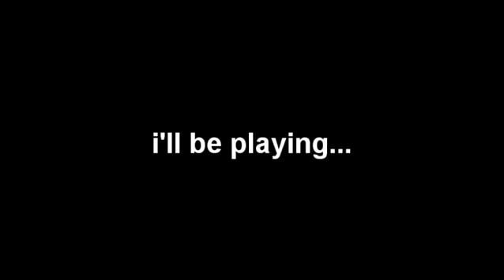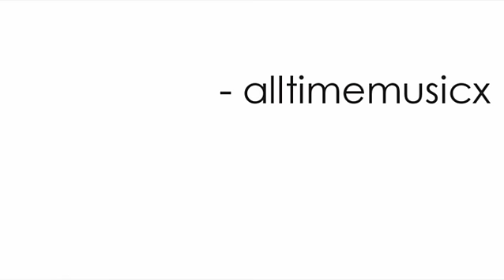(GUITAR COVER) || NeverShoutNever - "What Is Love?" || CHORDS IN DESCRIPTION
heres another one of my guitar covers. the sound quality's pretty bad i guess. so anyway the song's playing in the back; beause i'm NOT a good singer at all; and also it helped me stay on the right speed. anyway; tell me what you think. oh and the intro's kinda cheesy haha. and the ending's my youtube logo/ production sign thing. =] oh and p.s.- I used my cellphone to record this; so that's why it's pointing up to the ceiling =p & i messed up at the end! :P